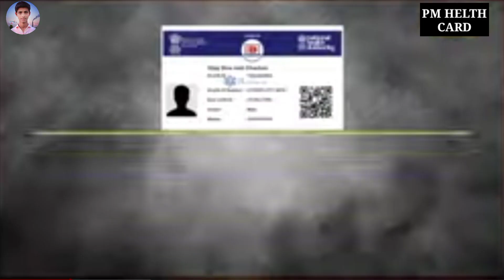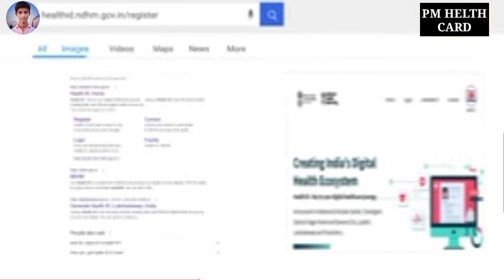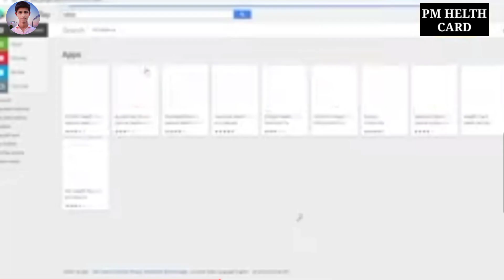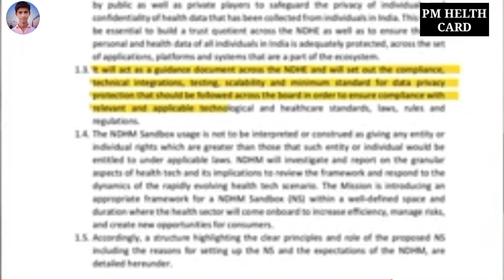Ayushman Digital Health card:-pm digital halth card Ka benefit | how to benefit Ayushman Health card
Ayushman Digital Health card:-pm digital halth card Ka benefit | how to benefit Ayushman Health card | Ayushman bhart Digital mission 2021 (ABDM)

Channel link 👇🏻

↘️↘️↘️Your Questions ↙️↙️↙️↙️

🔸Pm digital halth card
🔸 pm digital halth card Ka benefit
🔹 how to benefit one nation health card
🔹 one nation health card kese banega

Video link🔰🔰🔥

1:-kisi bhi sim ki call details kaise nikale | call details kaise nikale bina otp ke | call details||

2:-how to apply epass in uttar pradesh| epass kese banaye mobile se|how to registration e pass|

3:-gmail account hack hai kaise pata kare | gmail account hack hai ya nahi kaise pata kare | gmail hack

4:-Bina mobile phone liye kisi ka bhi call kaise sune || How to Listen other number Calls Without||

5:-Kisi ka Phon Se Whatsapp Kaise Hack kare| How to hack Whatsapp||whatsapp hack karne ka aasan tarika